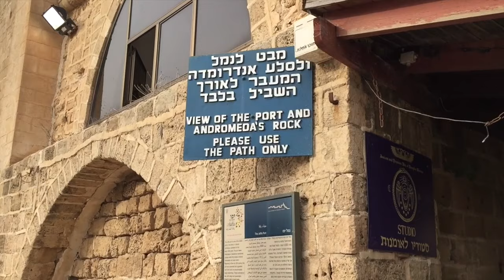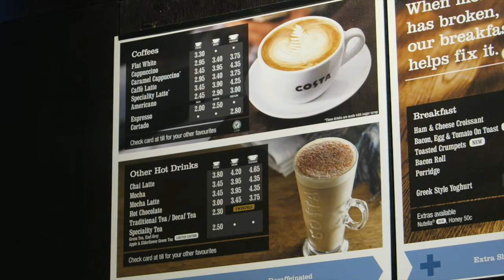Vlog 100 How did that happen?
100th vlog! How did that happen? I am filled with so many emotions that I can’t even start to try to explain. First of all I am proud that I have made one hundred vlogs. I am delighted that I have found the passion to do this. I did my first videos back in school over 25 years ago. I was lucky enough to have a great arts teacher who was very supportive of me and my friend just grabbing the VHS video camera every chance we could and make short films, clay animations, music videos, documentaries of school events. We had a limited access to an editing sweet, which consisted of two video machines and a mixing board. When the computers came around and got to the point that you technically could make a movies with DV video cameras and Windows movie maker. But the process was frustrating to say the least. When iPhones came along it definitely was a game changer. Having a quality video camera in my pocket I could feel the hunger to do more. When I eventually purchased a second hand MacBook Pro, I was finally able to edit my videos. I am not trying to turn this into an Apple advertisement :-) But let me just say that Mac gets a lot less on the way of me creating than windows does.
   I love making videos, still music is my number one passion. What I found out though was that the videos are actually a great platform for my music as well. Having reached 100 vlogs is a milestone, but even before these vlogs, my YouTube channel had another 100 or so videos :-) But what makes me so humble and grateful is how you guys have watched and supported the vlogs, and for that I want to thank you guys. Here’s for many more vlogs :-)

J.P.